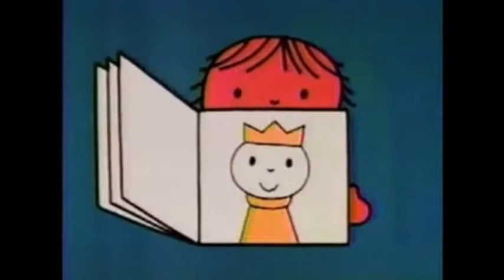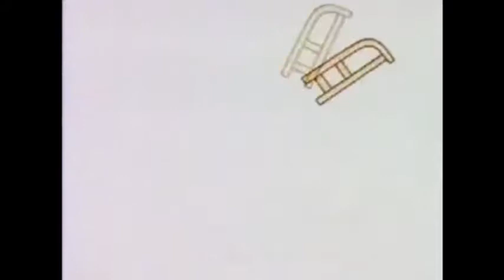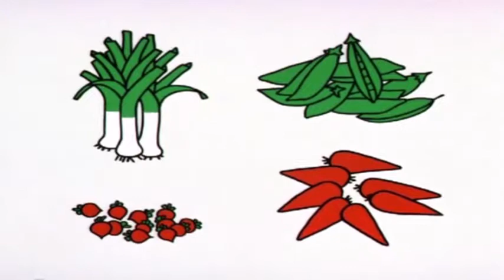J. S. Bach “Organ Works” (Wolfgang Stockmeier) 7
1) Prelude in G Major, BWV 568
2) Prelude in A Minor, BWV 569
3) Fantasia in C Major, BWV 570
4) Fantasia in G Major, BWV 571
5) Piece d'Orgue in G Major, BWV 572, "Fantasia in G Major"
6) Organ Fantasia in C Major, BWV 573
7) Fugue in C Minor on a theme by Legrenzi, BWV 574
8) Fugue in C Minor, BWV 575
9) Fugue in G Major, BWV 576
10) Fugue in G Major, BWV 577
11) Fugue in G Minor, BWV 578
12) Fugue in D Major, BWV 580